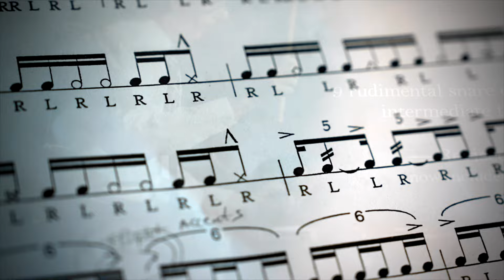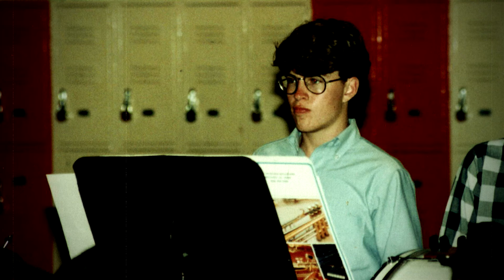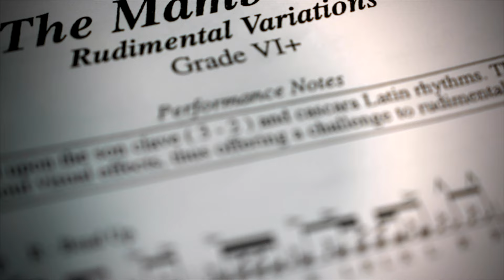Pro Drummer Takes You "Back to School"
I went back to visit my high school drum line and it was a blast!

I was lucky to have Marty Hurley as my band director at Brother Martin High School.
In this video, I go back to school to play with the current drum line, talk with the kids and show them a little bit of what I've learned over the years!

Stanton Moore Drum Academy is my online drum school that hosts a growing library of video and written lessons. The lessons inside the Drum Academy will help you become a better drummer. Start your FREE 14 day trial of the Academy to Improve Your Groove today!